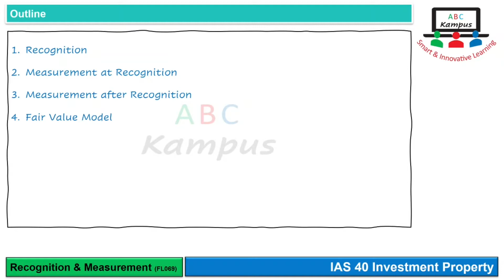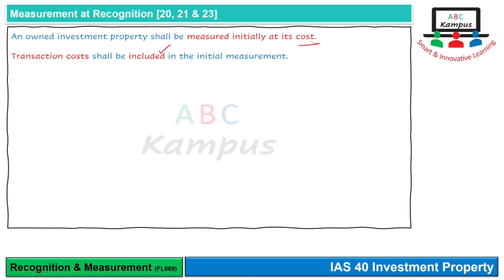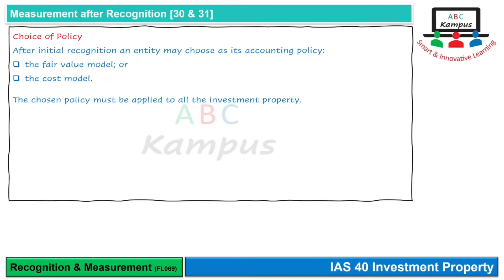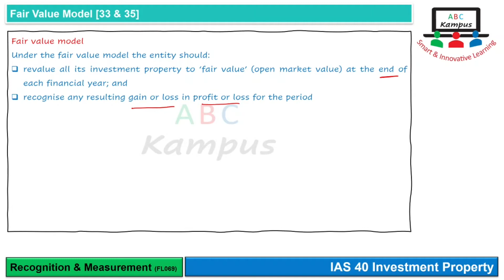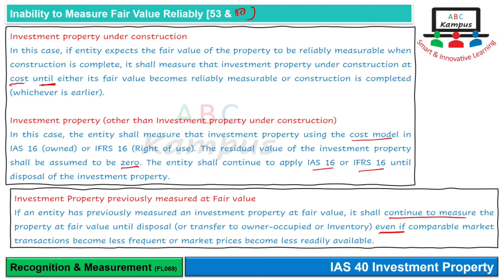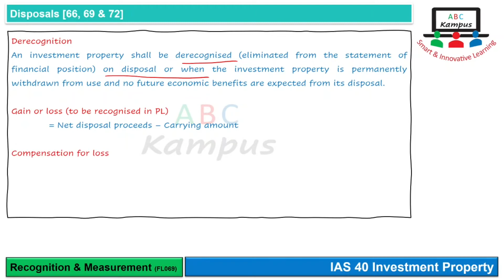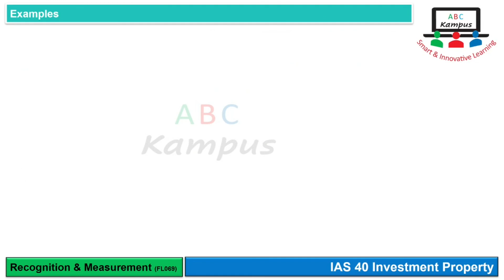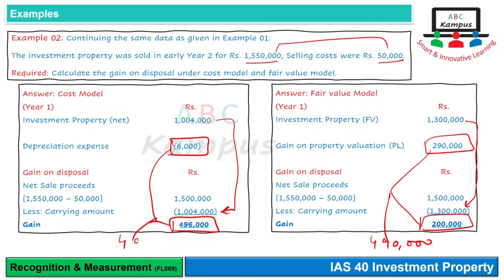Lecture: Recognition & Measurement | IAS 40 (FL069)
IAS 40 Investment Property
Recognition & Measurement
Content ID: FL069
Facilitator: KA

0:00 Outline
0:58 Recognition
2:52 Measurement at Recognition
4:38 Measurement after Recognition
6:57 Fair Value Model
8:58 Inability to Measure Fair Value Reliably
11:25 Cost Model
12:13 Disposals
14:05 Examples

Correction:
Typing error in Example 01 SFP extracts under cost model (Rs. 1,010,000 instead of Rs. 1,110,000)